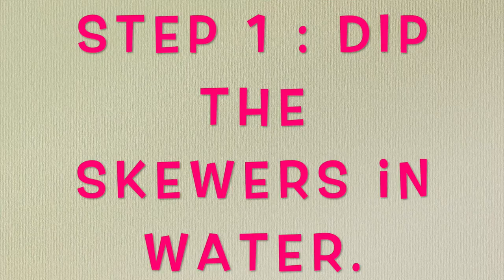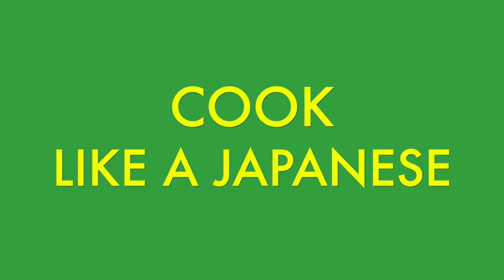HOMEMADE YAKITORI recipe "NEGIMA"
If you miss "Yakitori" that you had in a "Yakitori restaurant".  This version is called "Negima" but you can make it without leek as well. If it was made without leek, it would be called "seiniku".